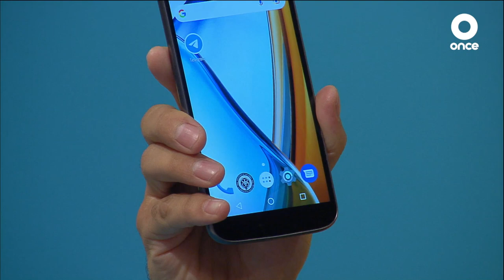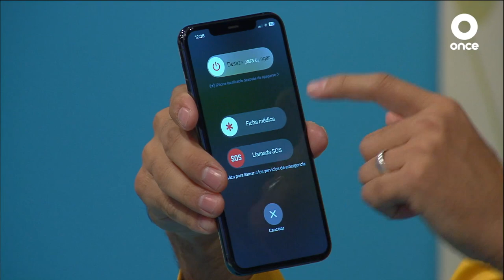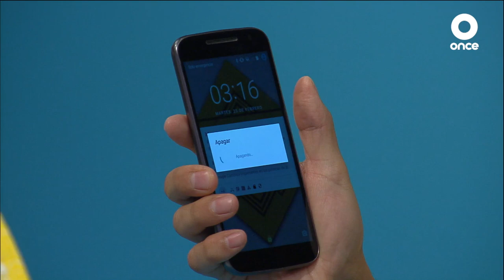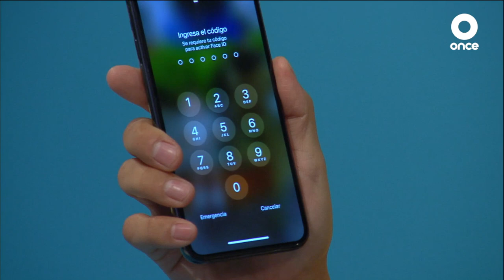ZONA TECNOLÓGICA - Cómo prender un teléfono inteligente